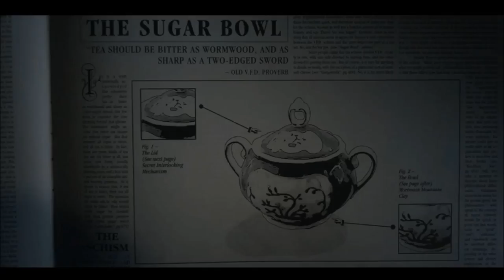A Series of Unfortunate Events Season 2 Ending Explained - The Survivor of the FIRE?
The world is quiet here. Which here means we're back with A Series of Unfortunate Events videos - you have been warned answers will be told in this Vastly Futile Dillema of Beatrice.

For EXCLUSIVE weekly Supergirl & The Flash reactions to the episodes!

A Series of Unfortunate Events Season 2 Explained - Is Beatrice ALIVE?

Hope you enjoyed this ASOUE video, thank you for supporting the channel.